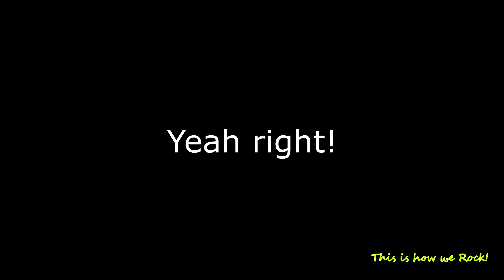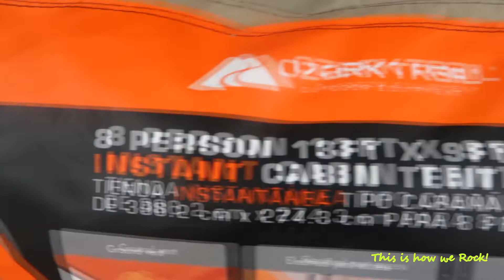Surviving a rain storm in a tent! - Camping with kids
BARRY SPARKS (B'z, Scorpions,Ted Nugent, Dokken, UFO, Yngwie Malmsteen, Michael Schenker Group, Uli Jon Roth)